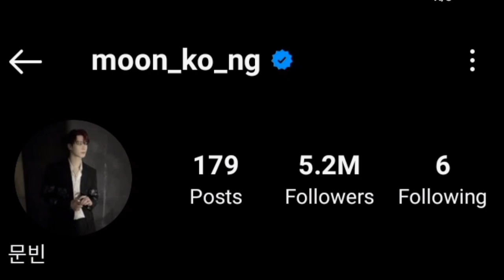Pepper pongpat Vs Astro Moonbin Lifestyle Comparison